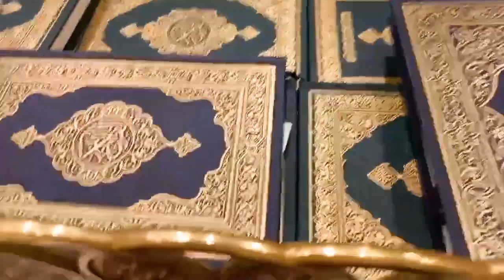Haram Sharif Khana Kaba 🕋تہجد سے پہلے عمرہ کر لیا 🤲کوئی اور ہی دنیا ہے | Dil ki baat Seemi k Saath